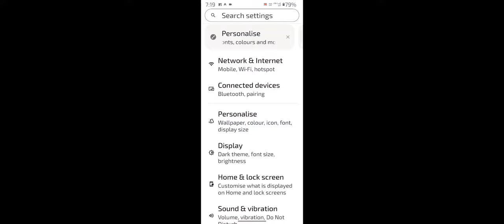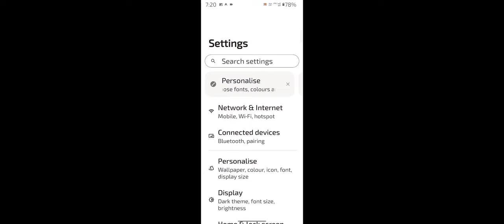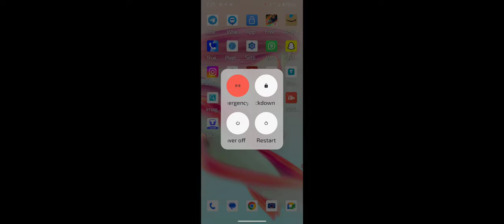Motorola g84 5G How To Fix Low Network No Network Problem